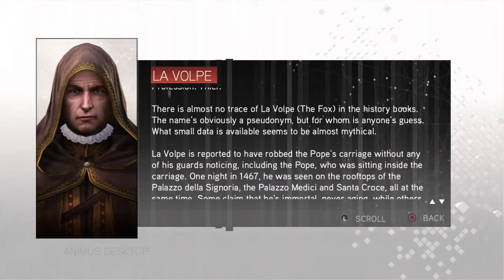Assassin's Creed: 2 LET’S PLAY La Volpe & the secret meeting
Watch Assassin's Creed: The Ezio collection AC2 game
Ezio tracks down where La Volpe is and learns where Francesco de Pazzi is.